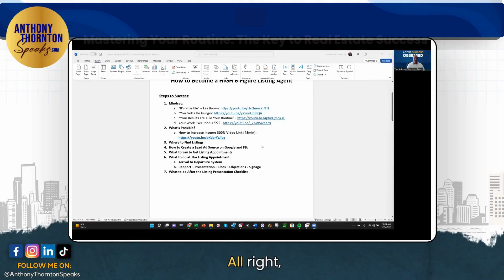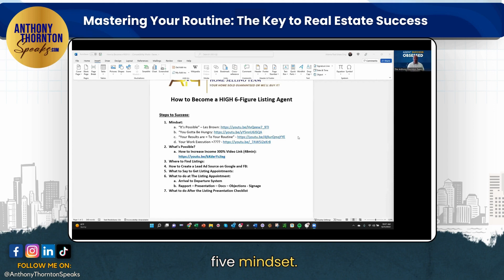Mastering Your Routine: The Key to Real Estate Success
🔥 Want to become a high six-figure listing agent? 🏡

In this video, we break down the essential steps to earning six figures in real estate. From optimizing your daily routine to refining your business systems, we've got you covered. 💼 Get insider advice and practical tips to skyrocket your earnings!

🚀 Learn why your written routine is the key to unlocking your full potential in the real estate market.

🔑 Ready to take your real estate career to the next level?